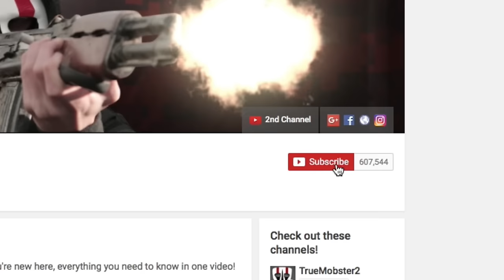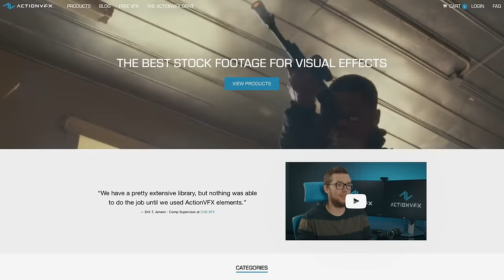Airsoft War - Zombie Gun Game 1.0 (POV) | TrueMOBSTER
Airsoft War - Zombie Gun Game, what happens when you mix guns and zombies together, hope you enjoy this first person zombie shooter.

YouTube Fullscreen Partner

🚨Notify your local police before filming on the streets with replica weapons, The guns seen and used in this video are Airsoft guns.

About TrueMOBSTER:
We make fun nerf and airsoft videos including Nerf War, Airsoft War and GTA 5 In Real Life. All of our videos are full of visual effects and some of the coolest Nerf and airsoft guns!